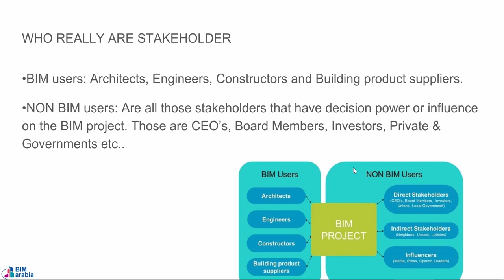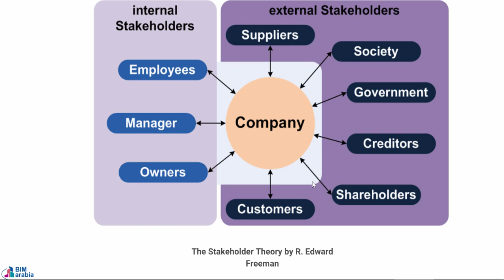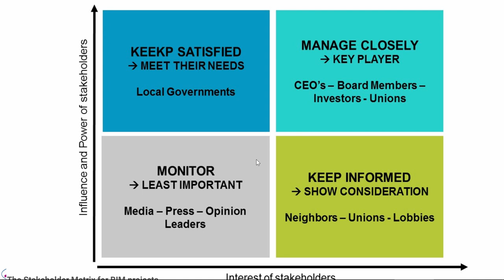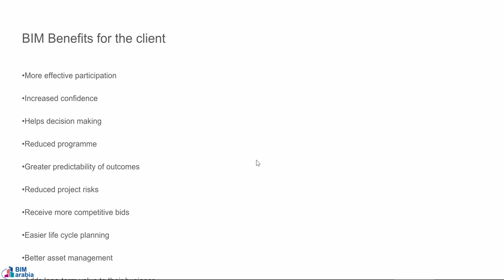STAKEHOLDER in BIM